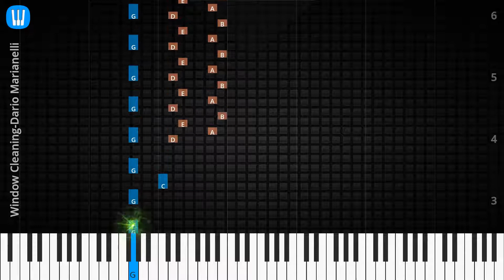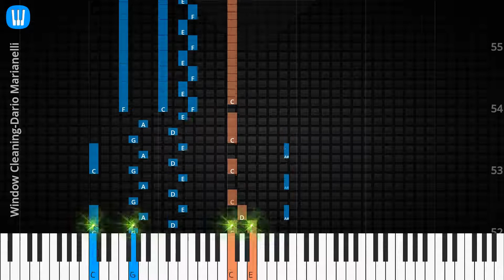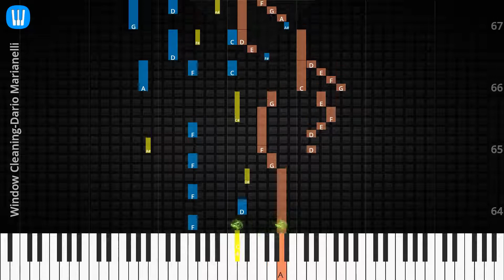🎹Solo & Chord, Window Cleaning, Dario Marianelli, Synthesia Piano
♫ Synthesia Piano Tutorial, Solo & Chord: Window Cleaning, Dario Marianelli

♫ Dario Marianelli Piano Tutorial
♫ Dario Marianelli Chord
♫ Dario Marianelli Lyrics
♫ Dario Marianelli Subtitle
♫ How to play Window Cleaning
♫ Window Cleaning Piano Chords
♫ Window Cleaning Piano Easy
♫ Window Cleaning Piano Difficult
♫ Window Cleaning Piano Cover
♫ Window Cleaning Piano Remix
♫ Window Cleaning Piano Tutorial
♫ Window Cleaning Notes
♫ Window Cleaning Piano Tiles
♫ Window Cleaning Easy Slow
♫ Window Cleaning Academy Piano